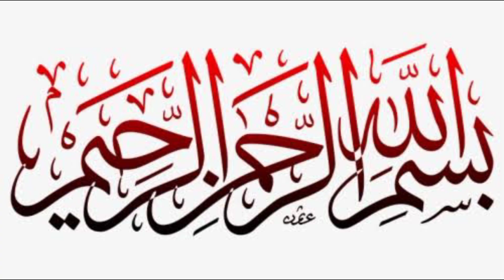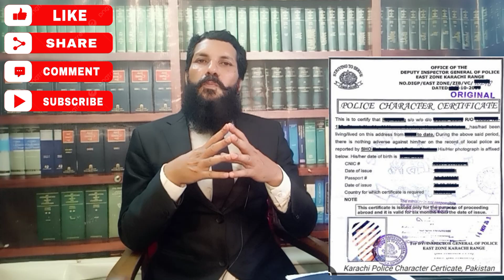30 bore pistol ka licence kis Tarah banwayen|| how to get 30 bore license| aslah license information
30 bore pistol ka licence kis Tarah banwayen|| how to get 30 bore license| aslah license information banwane ka tateeka?